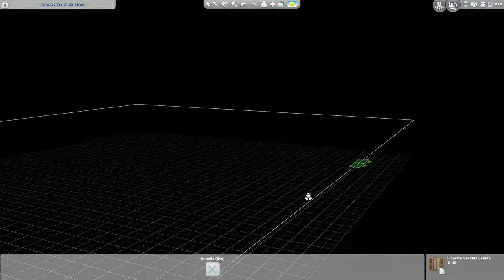The Sims 4 | Country Cottage | No CC | Speed Build + Download Link